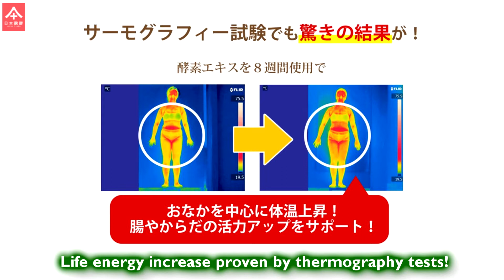KOUJU ENZYME (English)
Product of Japan Fermentation Laboratory.
Contains: over 80 types of Japanese wild grasses,
fruits and vegetables. Non-heated fermentation production.
Effect: Immune booster, live longer
Ingredients: mugwort, turmeric, chameleon plant, arborescent aloe, Asian ginseng, Andrographis paniculate, Hypericum erectum, Sasa albo-marginata, Root of the dandelion, Ganoderma lucidum, Japansene apricot, kumquat, fig, mandarin orange, pineapple, apple, grapes, melon, lemon, grapefruit, apricot,
pepper, ginger, Shiitake, carrot, onion, parsley, cabbage,
great burdock, bean sprouts, garlic, seaweeds and more.
Dosage: 1 spoon per day (for 1 month)
Life energy increase proven by thermography tests
Amount: 100g.
Produced: in Japan. OEM Production: Possible
Age category: 18＋
Form: concentrated enzyme
Shelf life: 2 years. RRP in Japan: €26
Long-seller popular product in Japan over 5 years!